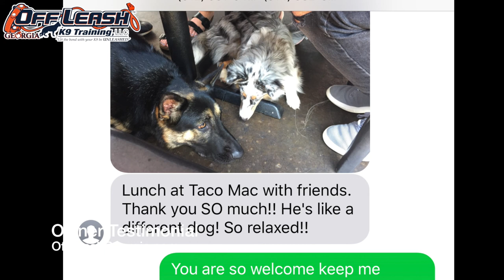1.5 Year Old German Shepherd "Doc" Before/After Video | Best Georgia Dog Training